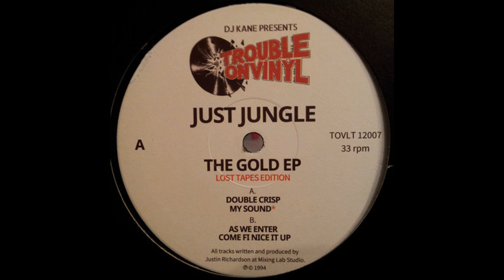Just Jungle - Double Crisp - Remaster